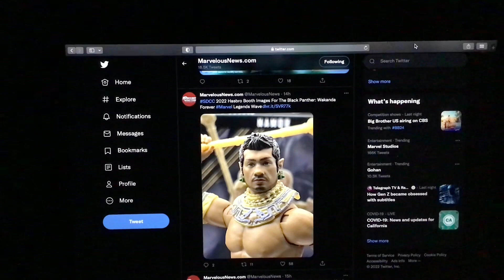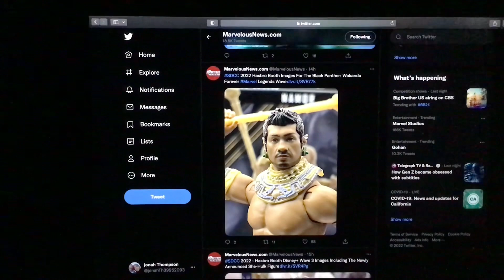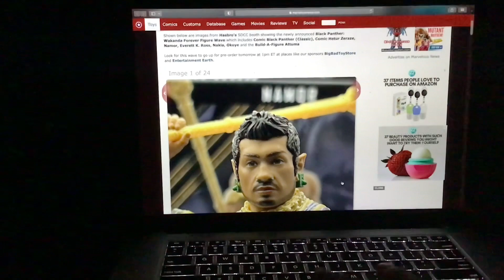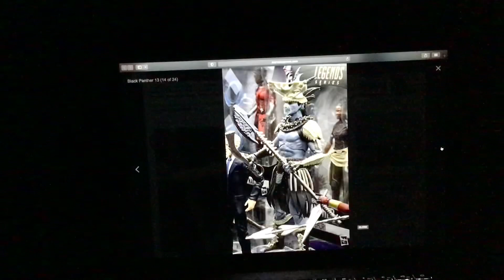SDCC 2022 Hasbro Booth Images For The Black Panther Wakanda Forever Marvel Legends Wave